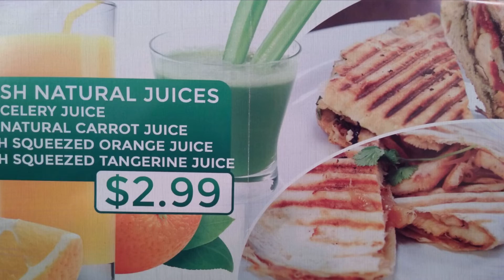AFB - America's Food Basket Supermarket